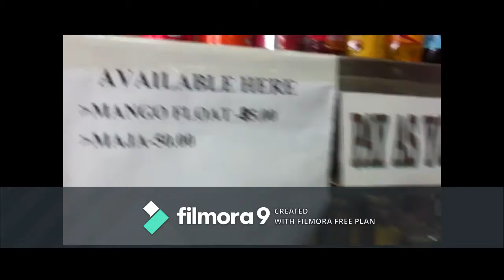trash tag challenged vlog 2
TRASH TAG CHALLENGED.